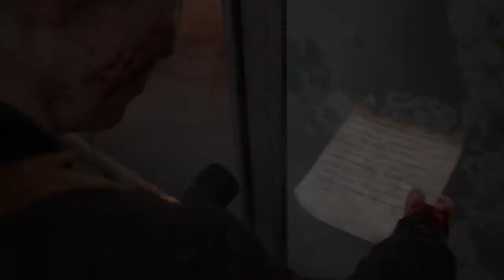The Last Of Us Part II (TÜRKÇE) #17 Şeytanlar ...